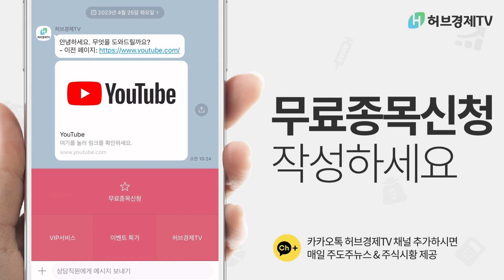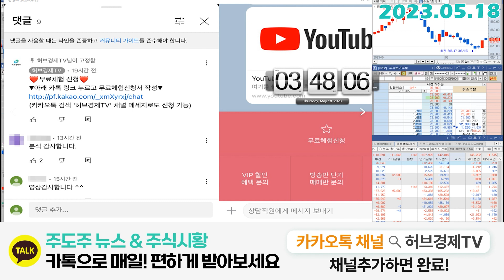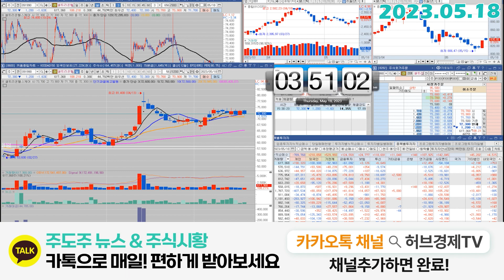셀트리온헬스케어 (091990) - 이 가격 위로만 올라와 주면 앞자리가 바뀝니다.